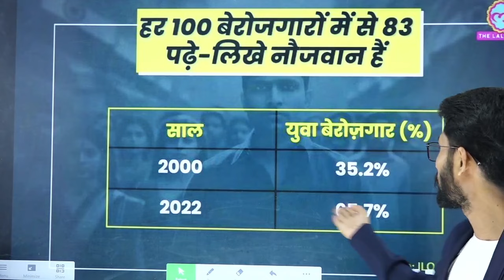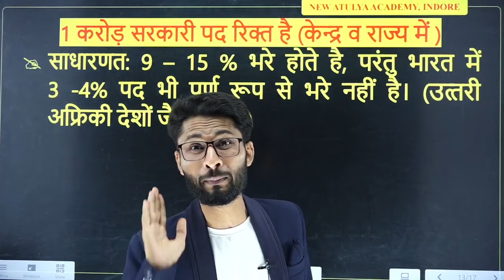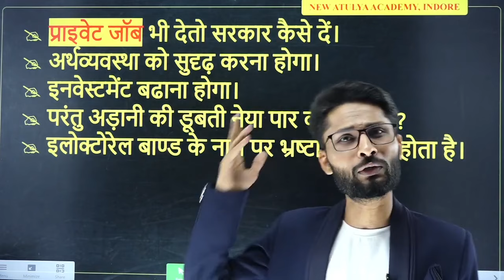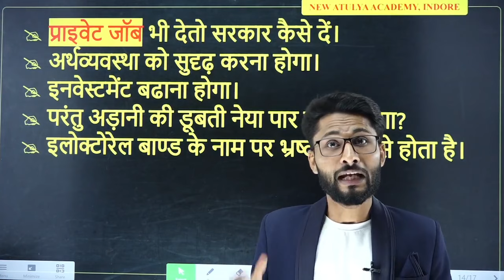मित्रो 2 करोड़ रोजगार का वादा तो किया थाफिर 83% बेरोजगार युवा कैसे बच गये ?ILO REPORT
🔴 Live Sessions
📌 NEW ATULYA ACADEMY SOCIAL MEDIA PROFILES:-

👉 👉 ब्रांच - RADHA SWAMI NAGAR CHITAWAD, इंदौर  {📞 Helpline - 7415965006,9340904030 }